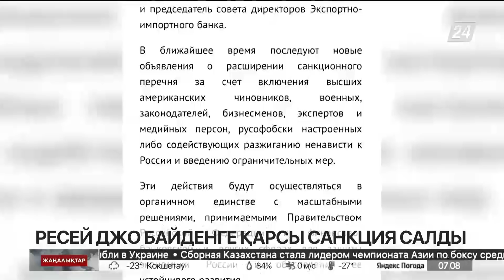Ресей Джо Байденге қарсы санкция салды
Ақ үй басшысынан бөлек шектеу шаралары АҚШ-тың мемлекеттік хатшысы, Пентагон басшысы, Президенттің ұлы секілді бірнеше жоғары лауазымды тұлғаға да қолданылады, деп хабарлайды «Хабар 24».